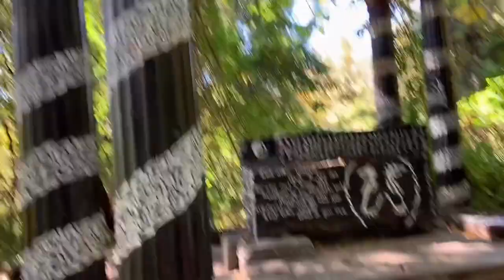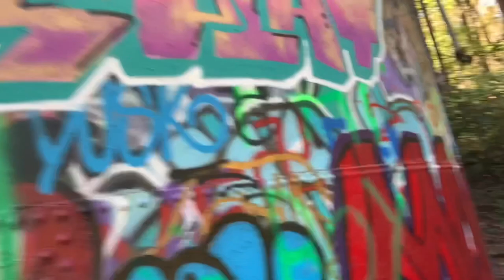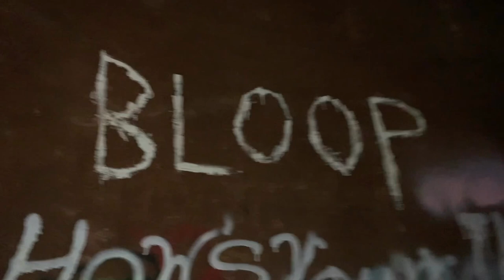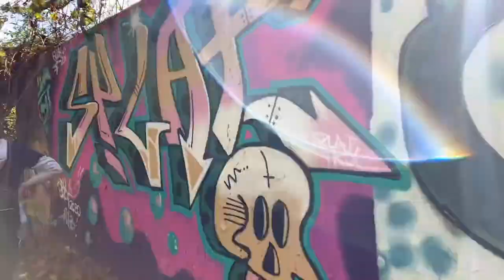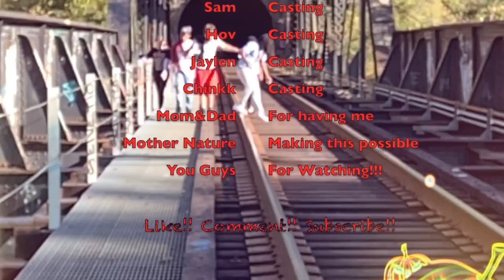Spooky Adventure To: Hell House (Ellicott City, MD)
Halloween is right around the corner!!! My friends and I needed something to do and we figured why not take a spooky adventure to Ellicott Citys "HellHouse'. You'll find comical moments with a sense of danger but I'll let the video speak for itself. **STRONG LANGUAGE ADVISORY**